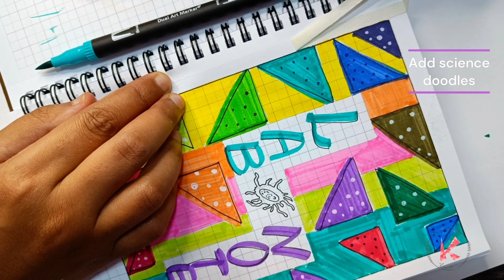how to doodle/ Easy handlettering tutorial for beginners/step by step tutorial for calligraphy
Hi guys
Here I have hand lettered and doodled for beginners. If you want to learn calligraphy/hand-lettering, you can start here.